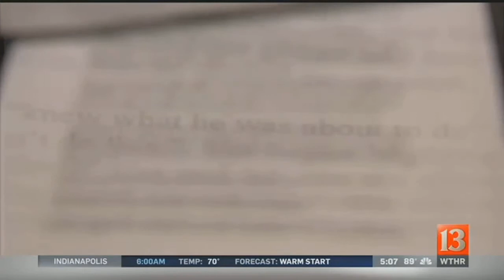Josh McNary found not guilty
The jury has found former Colts linebacker Josh McNary not guilty on all counts in a rape case. Closing arguments ended Thursday morning.